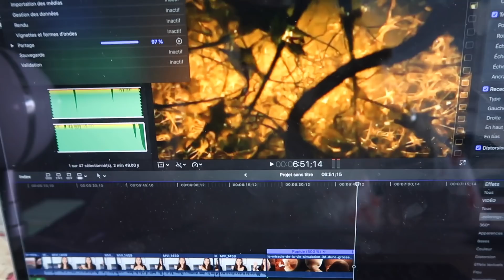SON DERNIER JOUR À L'ÉCOLE